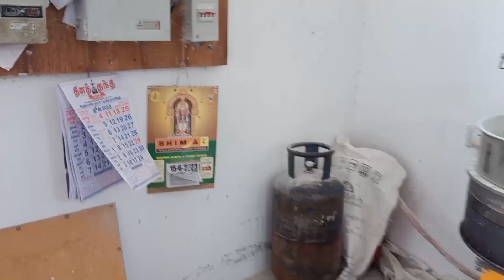நம்முடைய Subscriber வீட்டு விசேஷத்துக்கு போய்ட்டு வந்தாச்சு/நம்ம வீட்டு பிறந்த நாள்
Cooking, entertainment, recipe